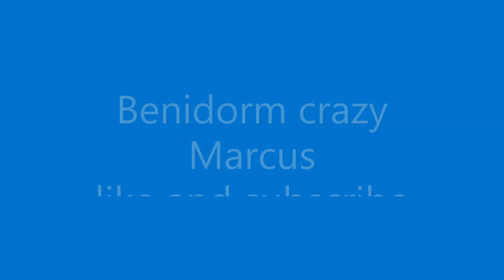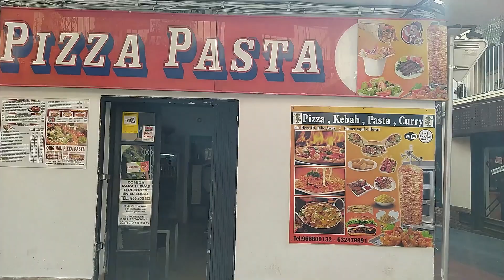Benidorm sunshine vlogs-a walk through alley ways